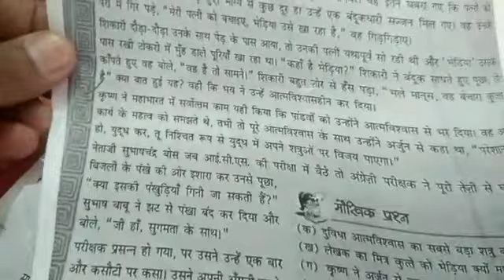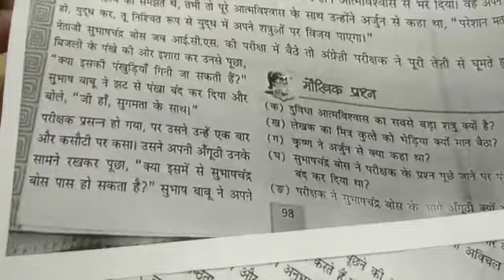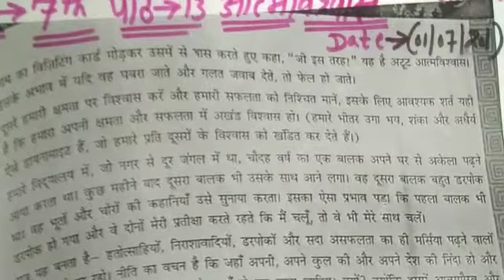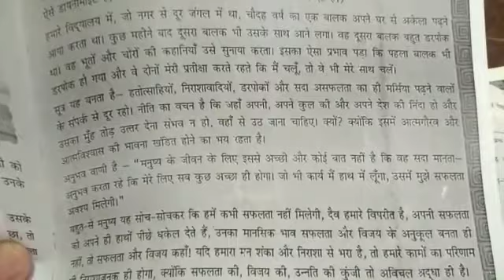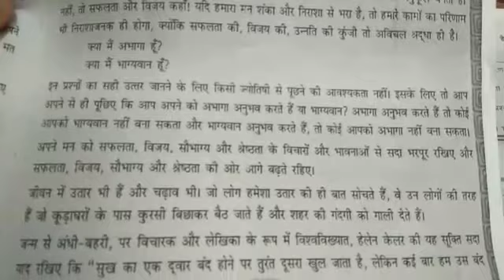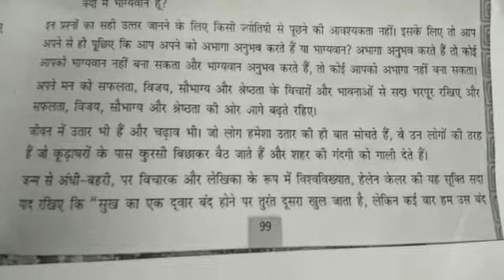Class 7th Hindi-2 Chapter 13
Teacher Imtiyaz Sir